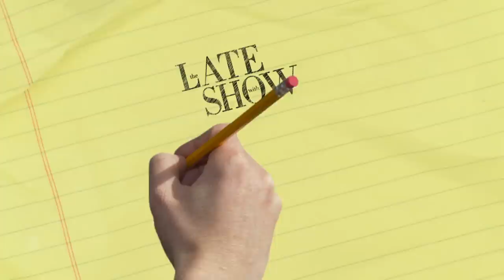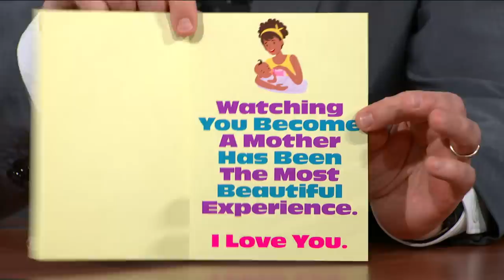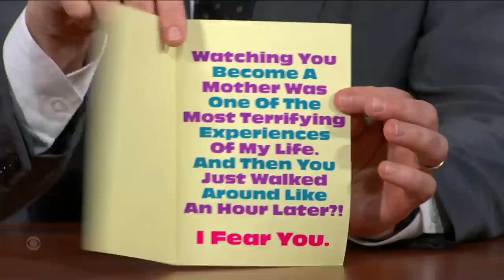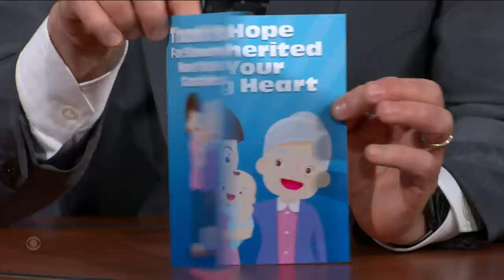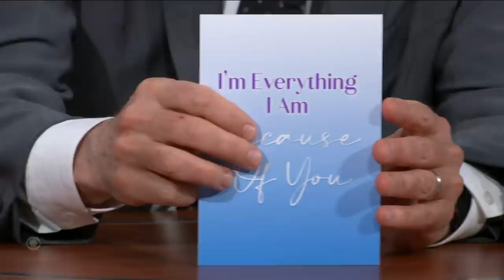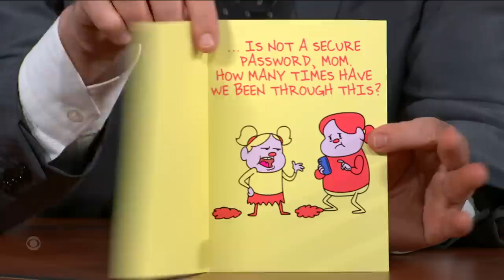First Drafts: Mother's Day 2022 with Evie McGee Colbert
The fabulous Evie McGee Colbert returns to The Late Show to help Stephen pick out the perfect Mother's Day card. Happy Mother's Day everyone!